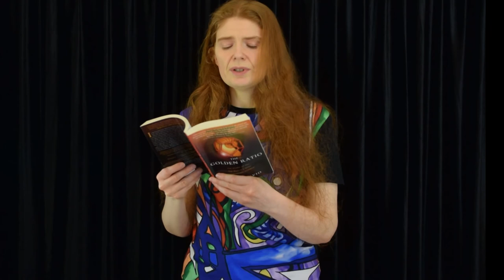C2.19 How Do Artists Use the Golden Ratio?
This is the 19th lecture in the C2 Advanced Art composition course. In this video we explore how artists have used the golden ratio in their artwork.

Artists mentioned
Albrecht Dürer

Suggested reading Livio, M., 2003. The Golden Ratio: The Story of Phi, the World's Most Astonishing Number. Crown Publishing Group.
All artwork in this video has been created by Jina Wallwork